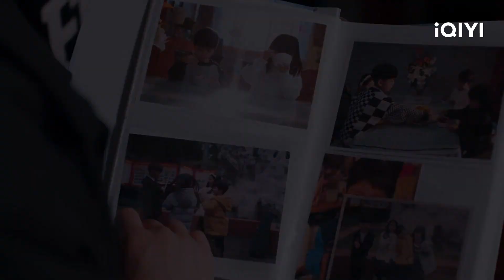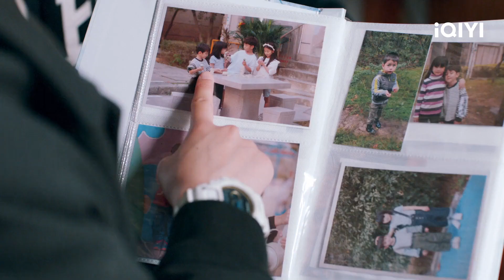어릴 적 추억 소환을 하다가 갑자기 장묘이에게 벽치기한 문준휘 | 독가동화 10화 | iQIYI Korea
설명: 《독가동화》는 인기 IP소설《토자압도와변초》를 원작으로 한 작품으로 공우시 《음호와청추우》가 연출하고, 문준휘 《GOING SEVENTEEN 2020》, 장묘이 《견면파취현재 : 지금 만나자》가 주연을 맡은 드라마. 매사에 예민하고 독립적이고 조숙한 엘리트 링차오와 신경질적이지만 귀여운 열등생 샤오투는 태어날 때부터 알고 지내온 죽마고우에서 서로 사랑하게 되고 결국 가장과 친구의 도움으로 달콤한 사랑을 하게 된다. 유치원, 초중고교를 막론하고 링차오와 샤오투는 마치 묶인 세트처럼 자란다. 자신이 잉쯔한을 좋아한다고 착각한 샤오투와 링차오는 헤어질 뻔한다. 링차오와 떨어져 지내는 동안 링차오가 자신의 인생에 없어서는 안 될 존재임을 깨닫게 된다. 이 드라마는 추후 아이치이 국제판 사이트에서 방영됩니다.